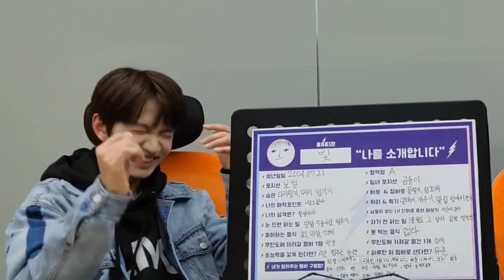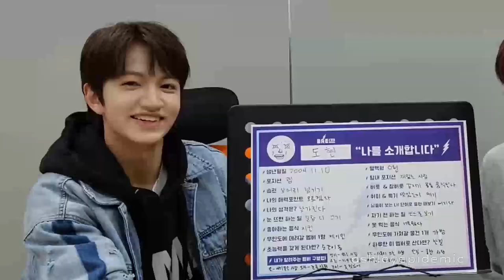⚡ BAE173 ⚡ Bit Being Cute - Predebut Edition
Bit is just too cute to handle sometimes.